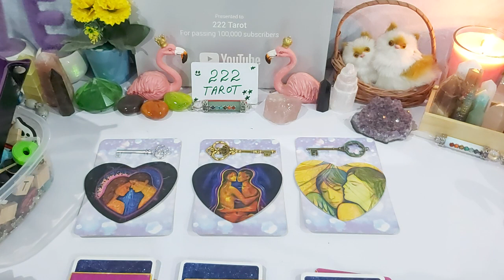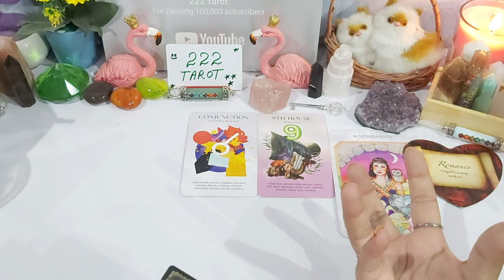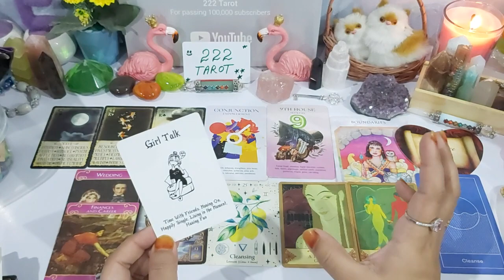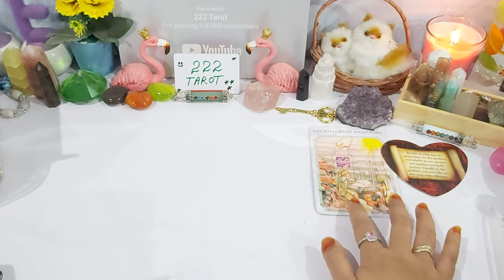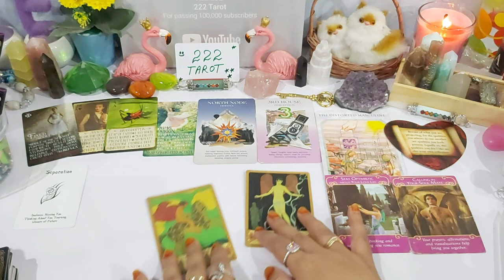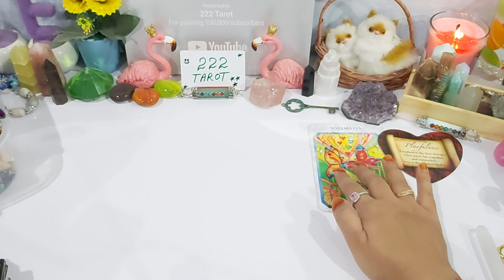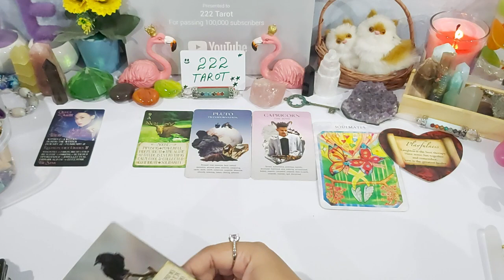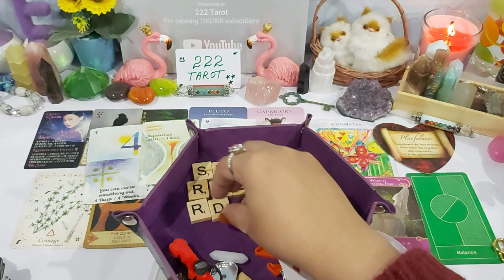PICK A CARD 🔮 WHO IS COMING TOWARDS YOU IN LOVE 😍 TRUELOVE/SOULMATE/TWINFLAME READING ❤️ TIMELESS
G1 🔑 3:20
G2 🗝️ 27:50
G3 🔑 51:16

💸 1 YEAR FORECAST 20 MINT VIDEO = [ 150 USD]
💸 5 YEAR FORECAST 25 MINT VIDEO = [ 250 USD]
💸 30 minutes reading with All detail = [
350 USD]

TOOBA 🕊️🤍